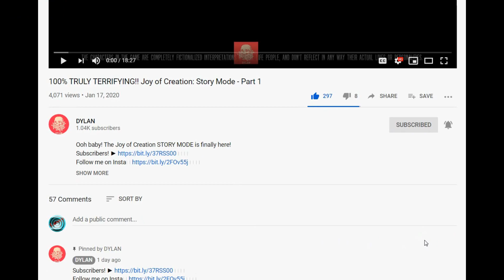PIGGY MEMORY + Mr. P DOUBLE JUMPSCARE ROBLOX